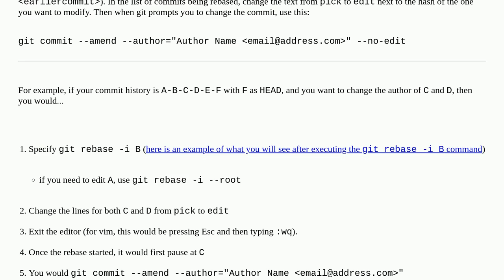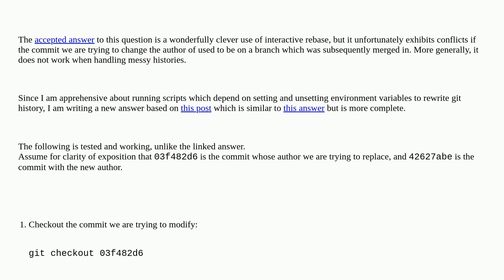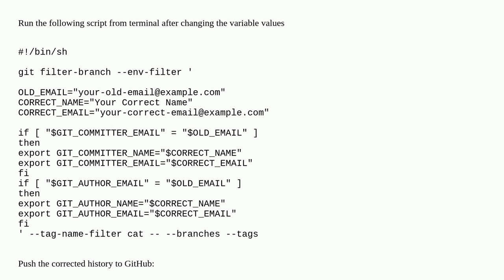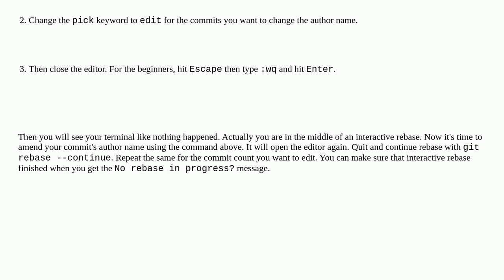How can I change the commit author for a single commit?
A special thanks goes out to the awesome community

  git git-commit